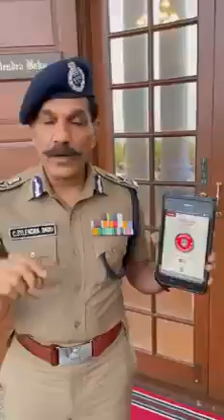உங்கள் பாதுகாப்பு உங்களின் கைகளில் - காவல் உதவி செயலி